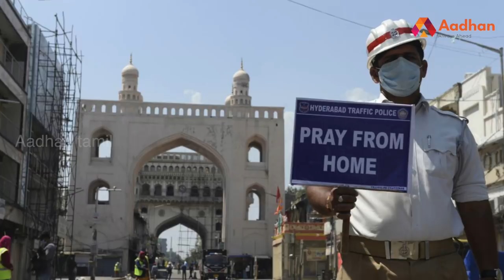பணத்தை கொடுங்க இல்ல அதிகாரத்தை கொடுங்க | தெலுங்கானா முதல்வர் காட்டம் | Aadhan Tamil